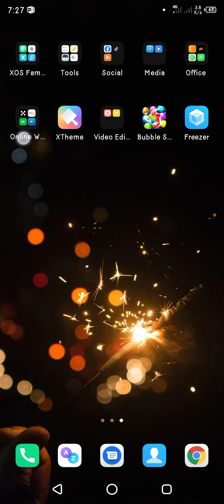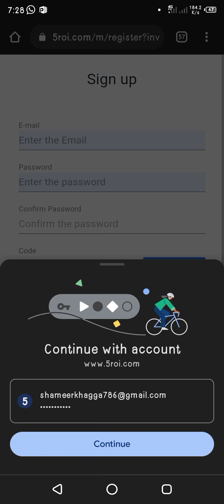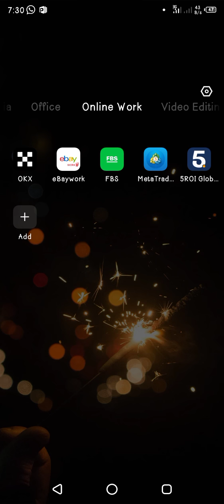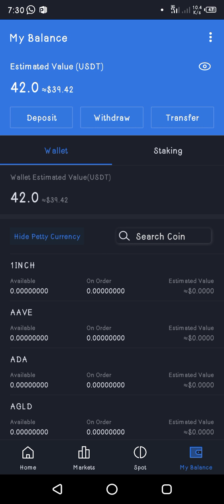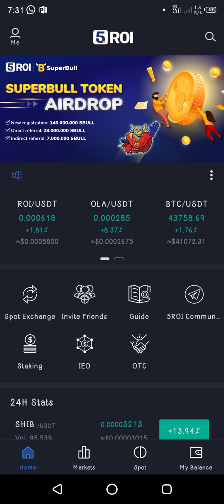5Rio Creation Account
old town road
billie eilish
pewdiepie vs t series
david dobrik
joe rogan
james charles
baby shark
game grumps
shane dawson
fox news
lofi hip hop
t series
gacha life
stephen colbert
ariana grande
jake paul
taylor swift
post malone
jeffree star
study music
cardi b
juice wrld
game of thrones
john oliver
logan paul
nba youngboy
try not to laugh
avengers endgame
andrew yang
dude perfect
last week tonight
peppa pig
mr beast
chad wild clay
game theory
buzzfeed unsolved
borderlands 3
ben shapiro
seth meyers
rachel maddow
pokemon sword and shield
trevor noah
critical role
trisha paytas
first take
ryans toy review
funny videos
sis vs bro
jenna marbles